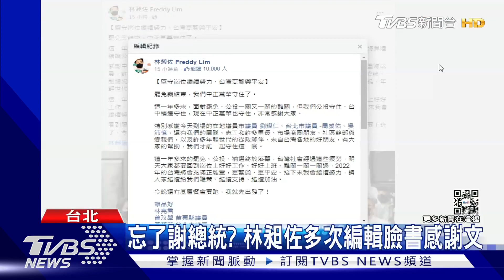罷免差不到4千票闖關 林昶佐:不想討論｜TVBS新聞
立委林昶佐罷免案闖關失敗，也讓林昶佐順利保留立委這一席，只是同意票比不同意票還多，會不會擔心選區分裂變成跛腳立委，林昶佐回應不太想要去討論，被問到會不會加入民進黨，不同於罷免前說的會考慮，林昶佐回應，希望讓政治恢復平靜。